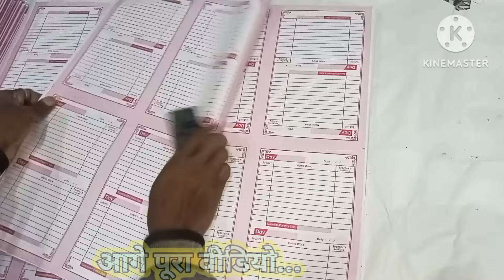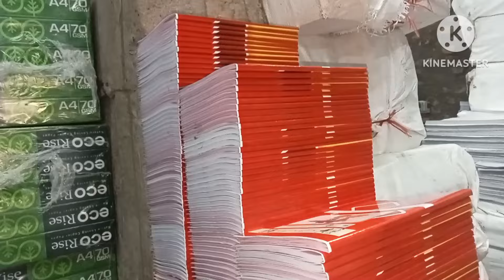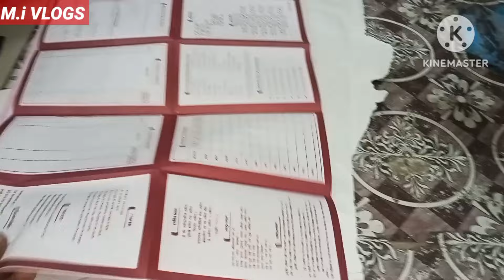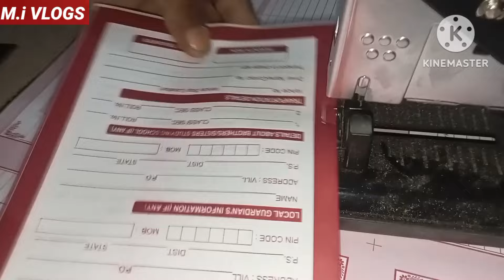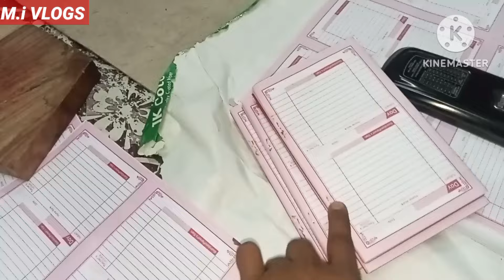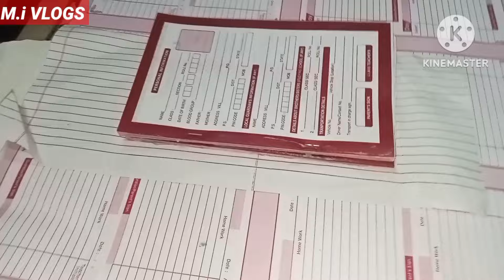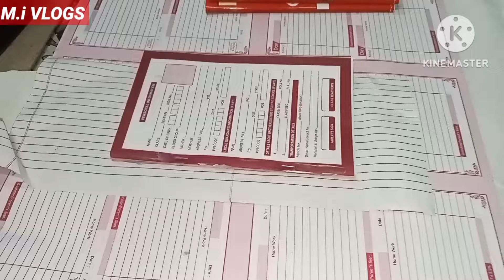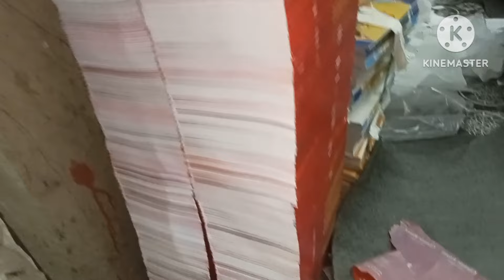🏫 SCHOOL 📘 DIARY FACTORY 🏭 में कैसे बनता है | school diary manufacturers | school diary business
Topic Cover!